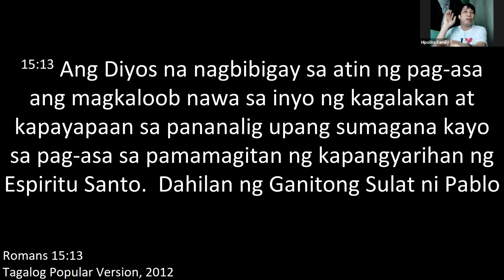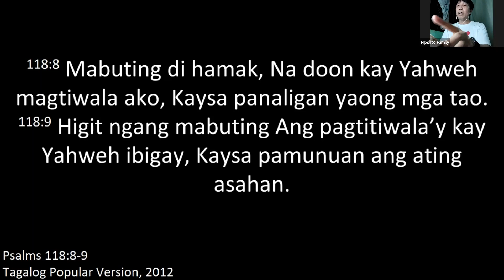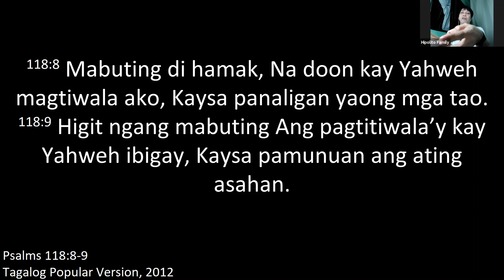Devotion: Pag-asa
(Roma 15:13) - Jhun Hipolito

20210916